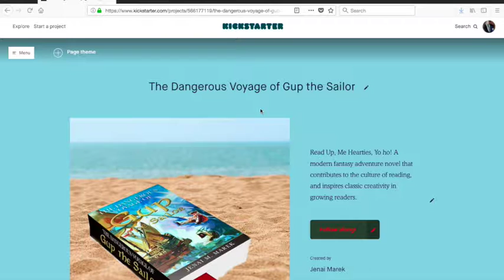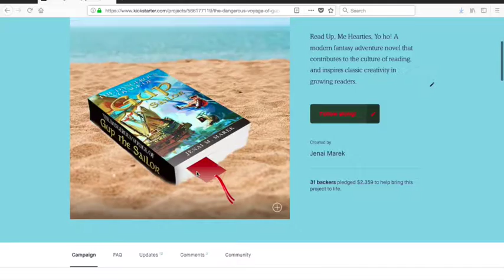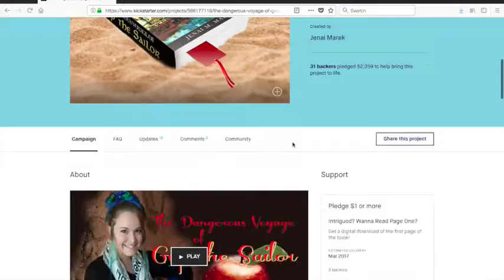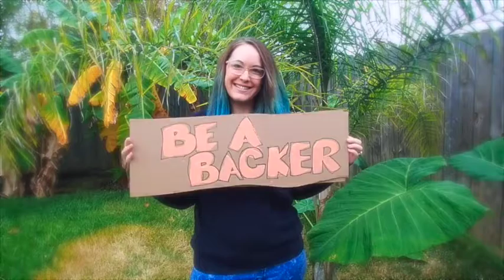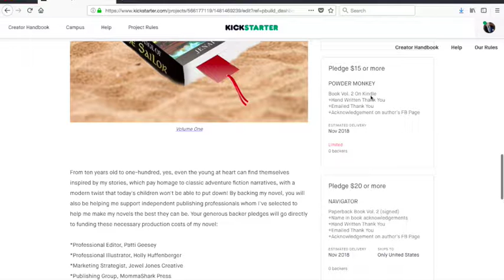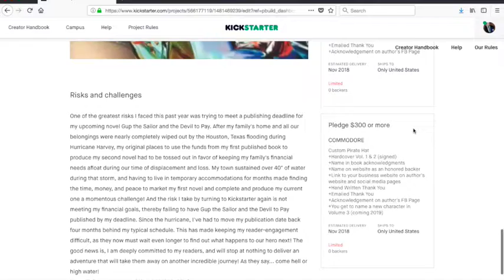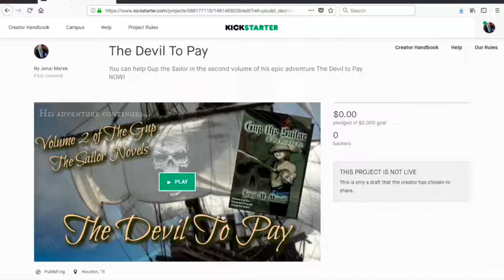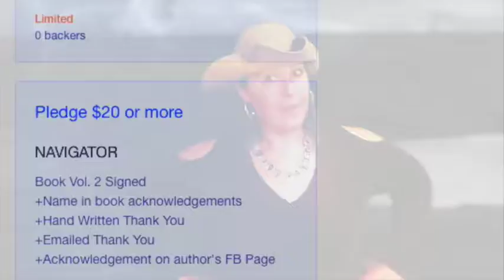Marketing Tips For Indie/Self-Published Authors Pt. 2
Creating A Kickstarter

Connect with Jenai M. Marek